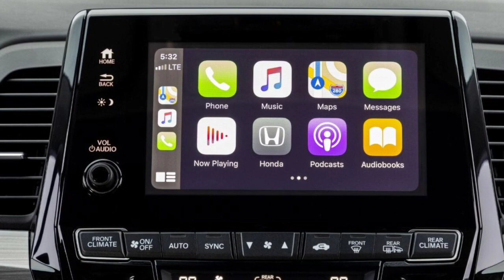2023 Honda City Hatchback RS - Better Than Maruti Baleno, Jazz and i20 | Interiors, Features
2023 Honda City Hatchback RS - Better Than Maruti Baleno, Jazz and i20 | Interiors, Features | CITY

Rubber RC Car
Science Experiments Kits
Twin ball game
360 Car toy
Kids car toy
Kids school bag
Kids water Bottle
Kids tiffin box

IMPORTANT NOTICE